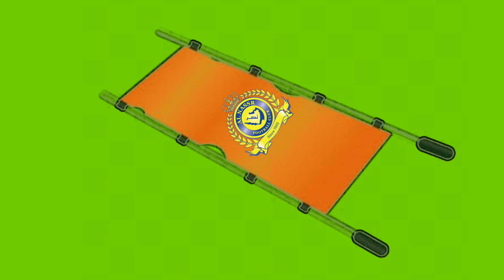AKHIR KARIR SANG BINTANG ALNASSR - FC 24 CAREER MODE PLAYER INDONESIA ZUKI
Eps 10 career mode player indonesia Zuki tayang gaes.
dalam video ini lebih berfokus pada story line nya. perjalanan oppa zuki melawan cidera berat yang di alami...
simak videonya sampai akhir ya gaes...

*mau nonton dari episode career mode manager pep guardiola*

🤑Boleh dong kirim2 super thanks nya 🤑

*Gaes bantu follow Fan page saya di facebook yah...